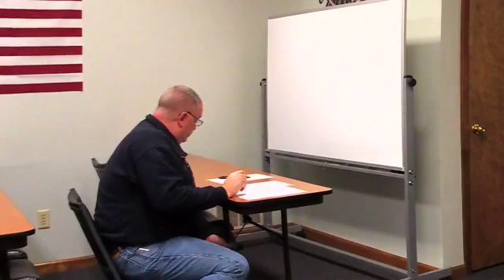Brown Township Board Meeting 2019-01-08